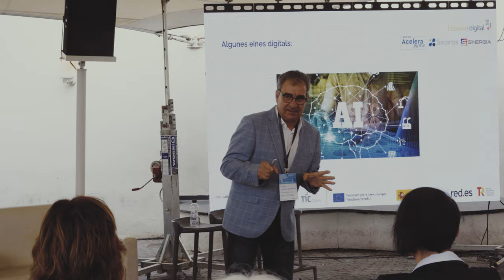I JORNADA DE COMERÇ I EMPRESA DE SANT FRUITÓS DE BAGES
25 D'OCTUBRE DE 2023